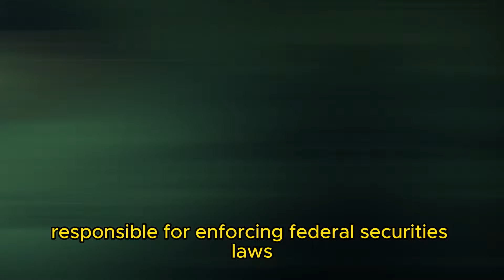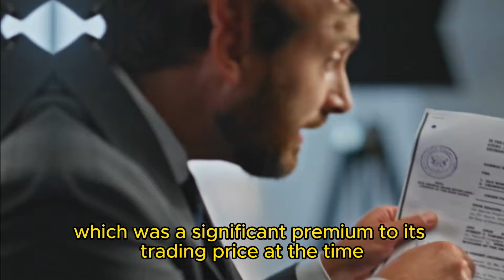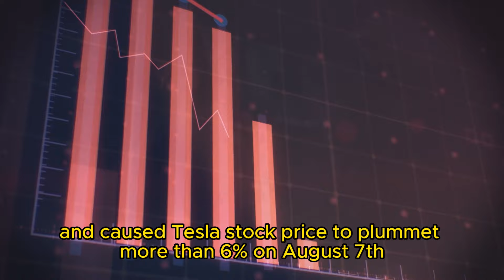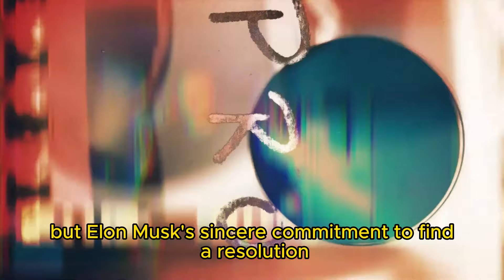The ELON MUSK Stock Market Scandal: Untold TRUTH Behind Elon Musk's Battle with the SEC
In this captivating video, we delve into the compelling story behind the Elon Musk stock market scandal that rocked the financial world. Join us as we uncover the untold truth and reveal the shocking details of how this extraordinary entrepreneur ended up impacting the stock market in ways unimaginable.

Elon Musk, the visionary entrepreneur behind Tesla and SpaceX, found himself in the spotlight when the Securities and Exchange Commission (SEC) launched an investigation into his social media activity. Musk's tweets about taking Tesla private at $420 per share sent shockwaves through the market, causing Tesla's stock to soar. Investors flocked to buy the shares, but there was just one problem - it was all a lie.

In this video, we explore the infamous tweet that led to the SEC's lawsuit against Musk, the consequences of his actions, and the legal battles that ensued. Musk's deceptive tweets disrupted the market, caused Tesla's stock price to plummet, and resulted in a $40 million settlement with the SEC. Learn about the far-reaching consequences of Musk's actions, the changes Tesla had to implement, and the impact on investors.

Join us as we unravel the details of this scandal and its aftermath.